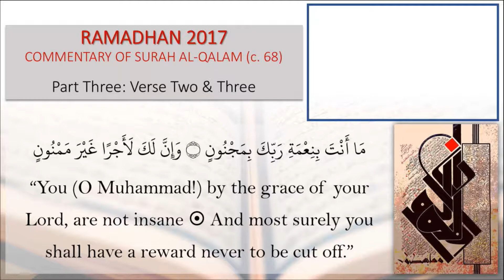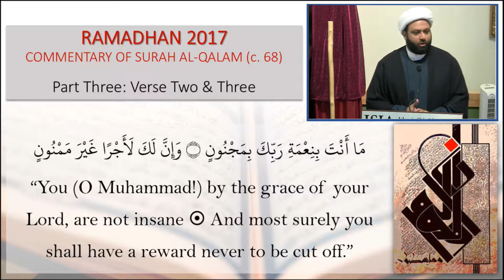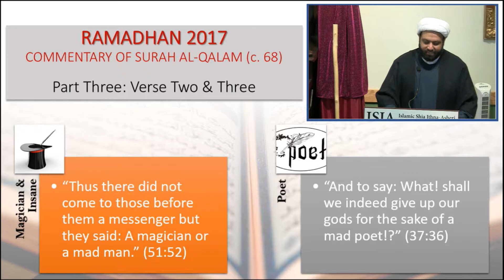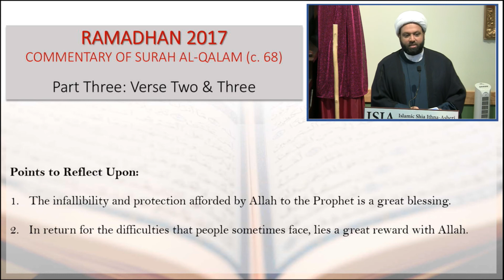Commentary of Surah Al-Qalam: Part 3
Ramadhan Program
"Commentary of Surah Al-Qalam: Part 2"
Recited by Shaykh Saleem Bhimji
Thursday, June 1tst 2017
6th Day of Ramadhan 1438